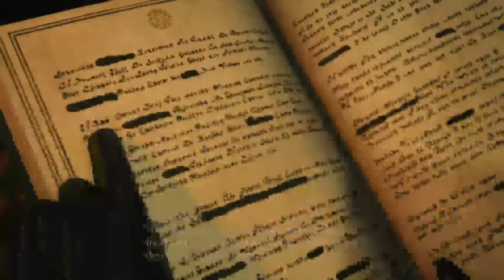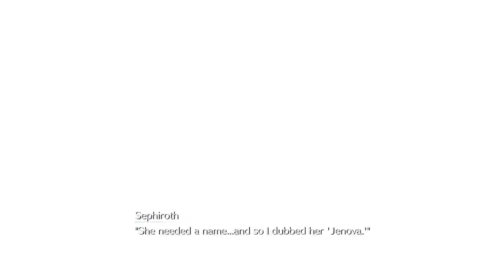Ff7 Rebirth pt 1